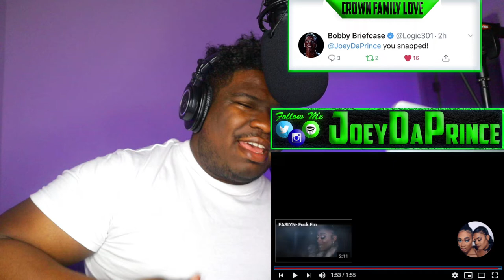Easlyn - Petition - REACTION